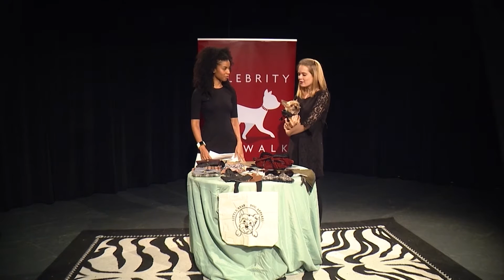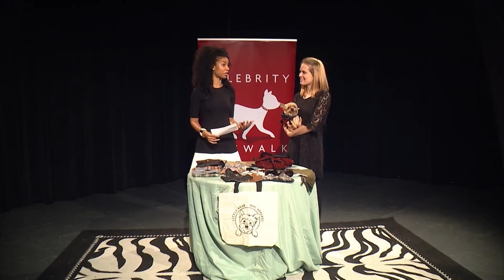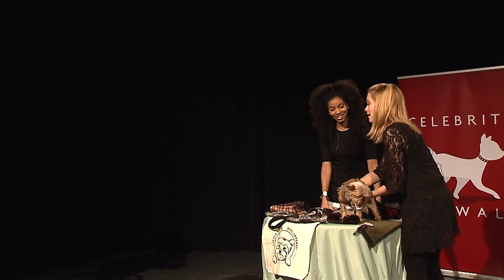Celebrity Catwalk SEASON 2 February 28, 2016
Cocktails, Charity & Couture!!
Celebrity Catwalk Sundays at 7:00pm Time Warner (56) RCN (83) Verizon (34)